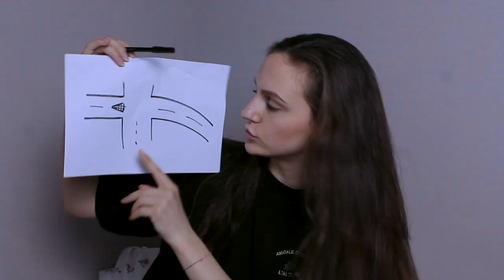- IL M'A SUIVI SOUS UN TUNNEL | STORYTIME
et ouvrir la barre aussi, tout aussi gratos

♡snapchat viens papoter: nadiajozz